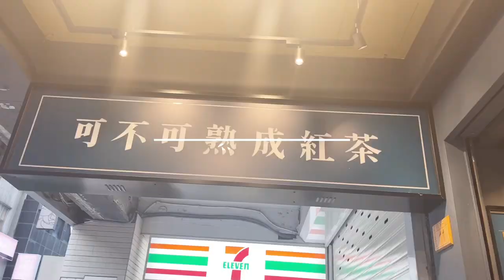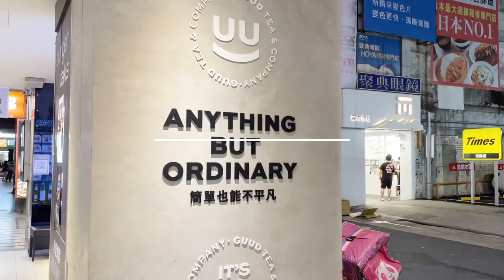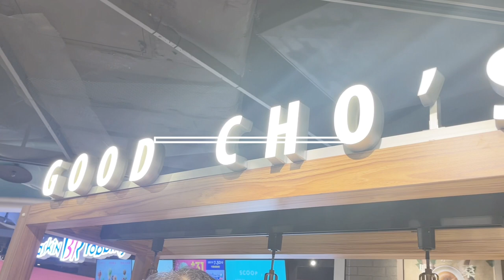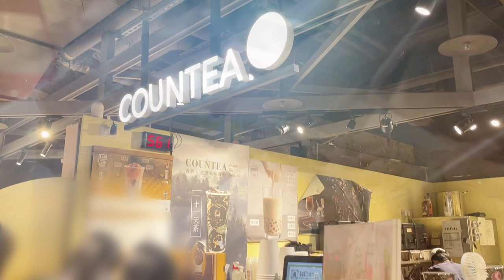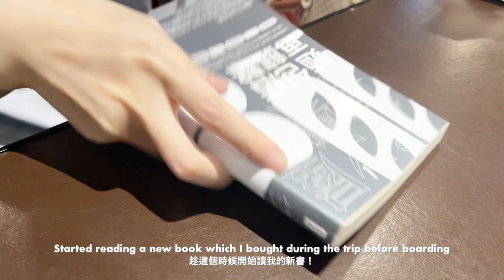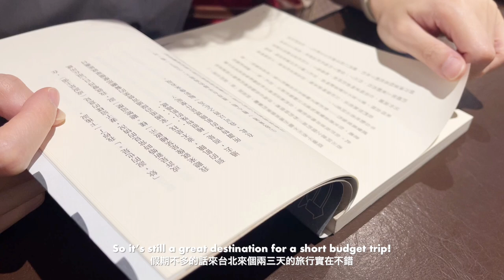VLOG | Birthday trip to Taipei 🥳 5 days of endless boba, coffee and street food🧋 | July 2023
Back with another travel vlog! This time I went to Taipei for 5 days to celebrate my birthday! It’s basically “what I ate in Taipei” and the title isn’t a click bait - all I did was basically drinking tea and coffee and  eating lol